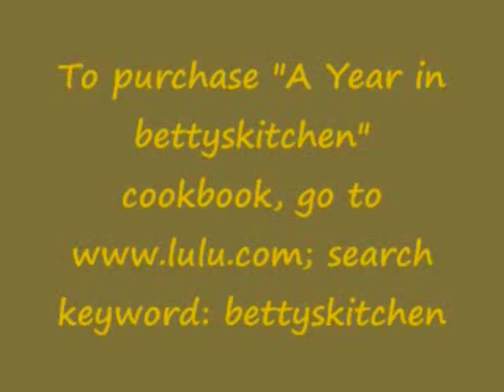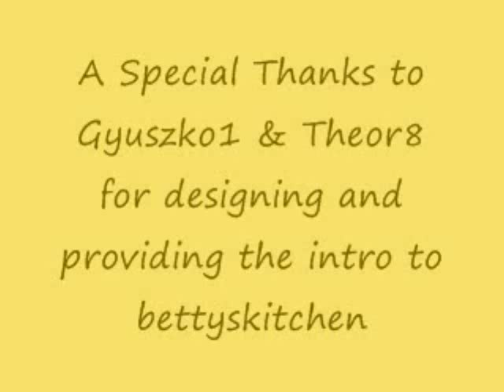Betty's Individual Strawberry Shortcakes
Betty demonstrates how to make Individual Strawberry Shortcakes.  These are homemade sweet biscuits that are sliced and layered with sweetened strawberries and juice, and then topped with whipped topping.  Served warm, they are scrumptious!

Individual Strawberry Shortcakes

2 cups self-rising flour
2 tablespoons sugar
½ cup butter
½ cup evaporated milk
¼ cup water
1 or 2 quarts sweetened sliced strawberries (I took half of my washed, capped strawberries and mashed them with ½ cup sugar, using a fork, and then put them together with the other half of the strawberries.  This provides the strawberry juice that you need.  If possible, refrigerate the mixture a few hours before using it.)
whipped topping

Place 2 cups self-rising flour in a large bowl.  With a pastry blender or fork, cut in ½ cup butter, until mixture resembles coarse cornmeal.  Add ½ cup evaporated milk and ¼ cup water, and mix with a fork, until dry ingredients are moistened.   Turn out on lightly floured surface.  Knead 10 to 15 times.  Roll or pat to ½-inch thickness.  Cut with floured biscuit cutter.  Bake on ungreased baking sheet in 450-degree oven for about 10 minutes.  (Mine only took 8 minutes.)  Cool about 5 minutes and split shortcakes in half horizontally.  Cover bottom halves with strawberries and juice.  Top with remaining shortcake halves.  Add more berries and juice on top, and place a dollop of whipped topping on top.  This looks gorgeous, and the taste is wonderful!
Note:  I had already made these Individual Strawberry Shortcakes when some of you commented yesterday that you hoped that I would choose to make the Butter Roll from Cedar Village Restaurant.  This strawberry shortcake is part of a sequence of videos, culminating in a complete meal, but I will try to get a Butter Roll made for you before long!  --Betty